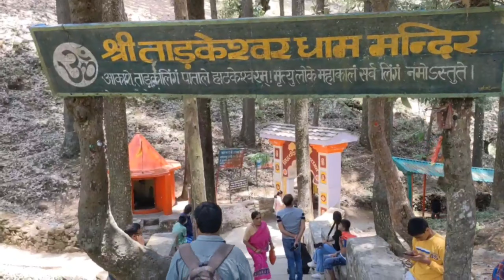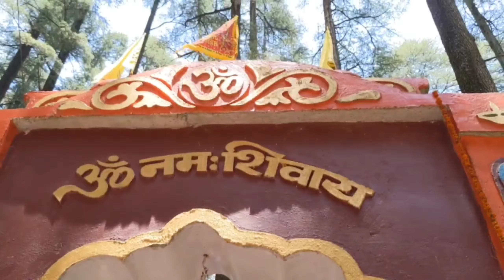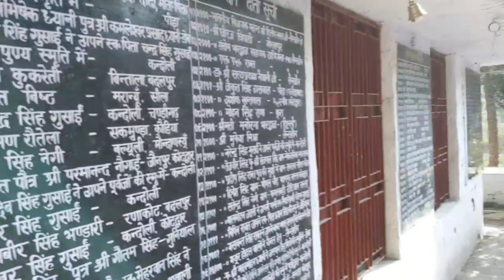Day 3 Lansdowne| Travel Vlog